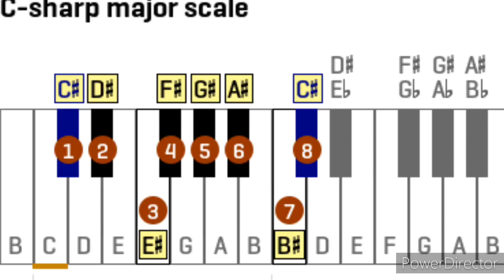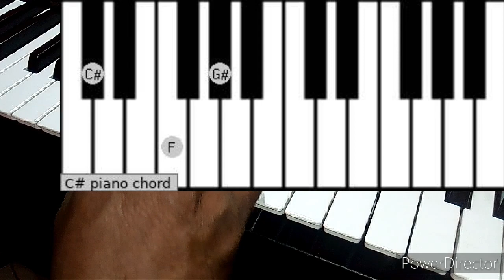Music class no. 7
Online keyboard play study program...